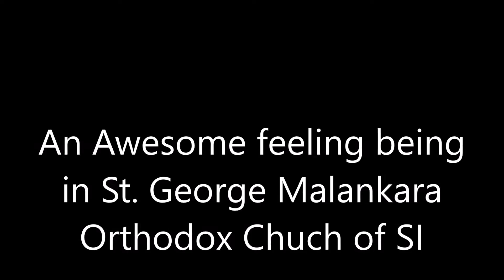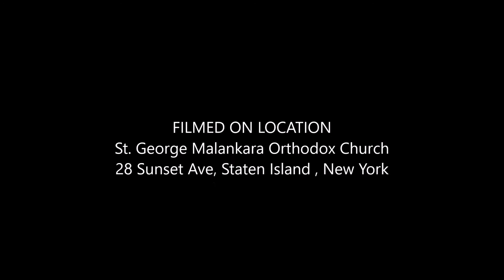St George Malankara Orthodox Church SI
We had the privilege to be a part of the Consecration Ceremony on Friday Dec 11 2015 , and have to admit ,  beautifully constructed.  It was an awesome experience , looking forward to attend a holy service  one of these days especially service conducted by Father Alex K. Joy